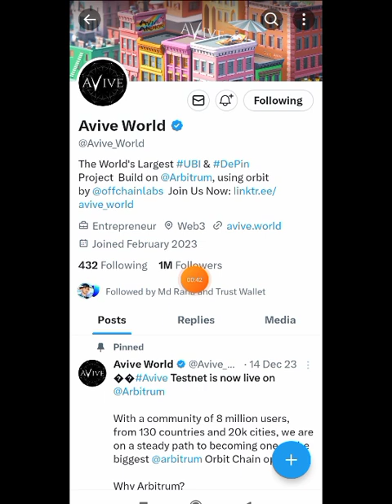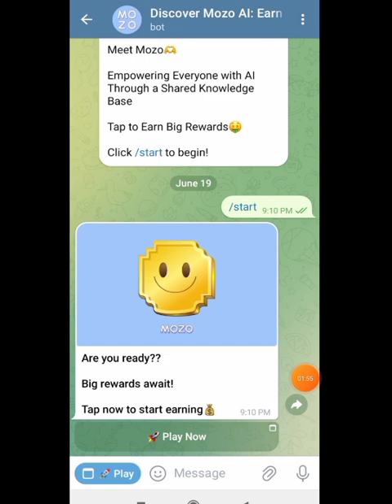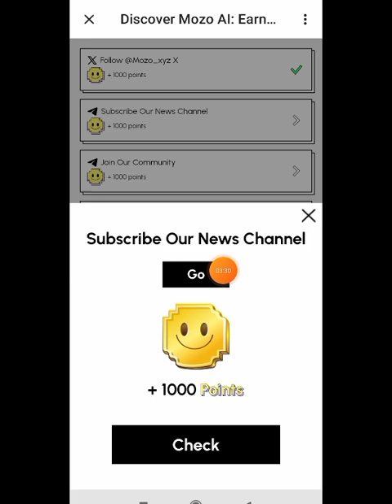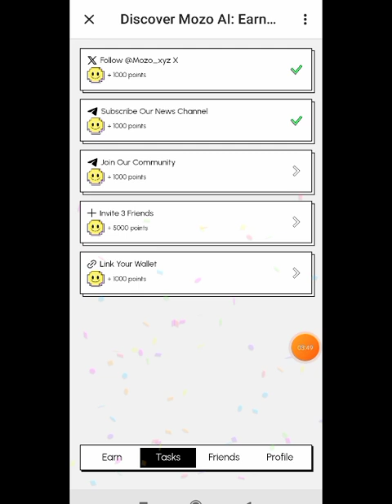Avive Network Support New mining project | MozoAi New telegram mining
Avive Network Support New mining project | MozoAi New telegram mining @CryptoRobiNr